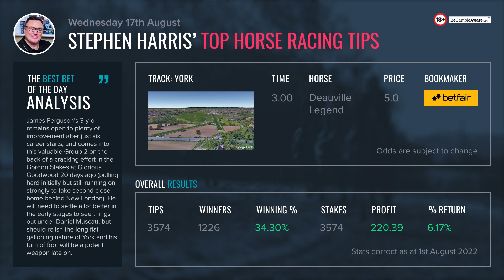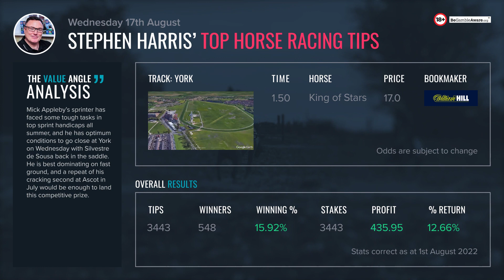Stephen Harris’ top horse racing tips for Wednesday 17th August